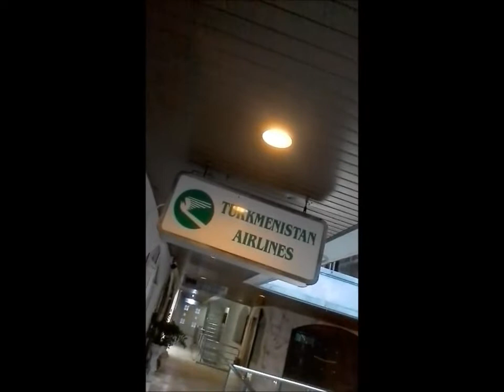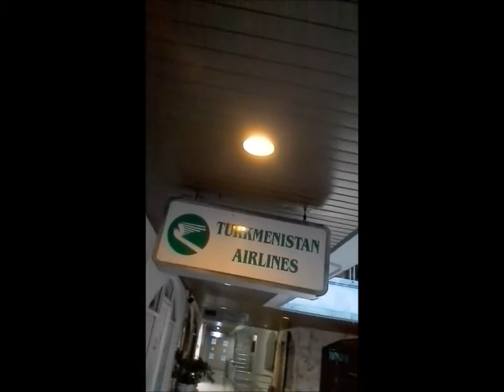Turkmenistan Airlines. I Am Here To Help You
This is a Flight review of Turkmenistan Airlines Flight T5 402 and T5 647 from Paris CDG to Bangkok BKK through Ashgabat airport (ASB). I paid 239€ for this .

Turkmenistan Airlines operates one or two flights per week to Ashgabat, the capital of Turkmenistan. The airline operates only two Boeing 777-200's (and .

Flight from ATQ-ASB Amritsar to Ashgabat, we departed on friday 25th April at 00:10am from Amritsar!